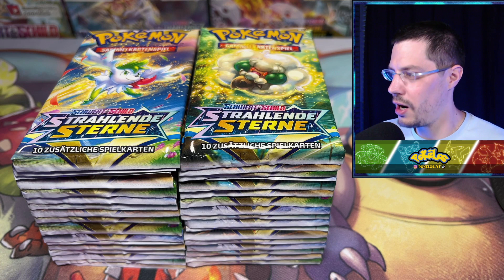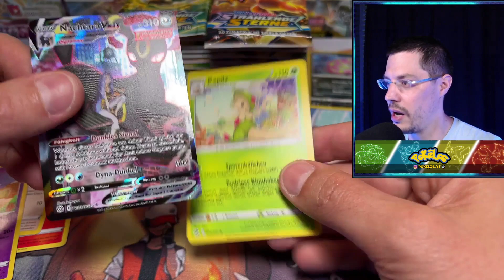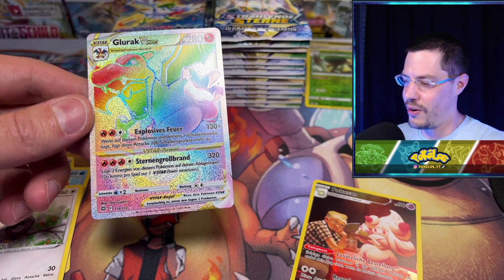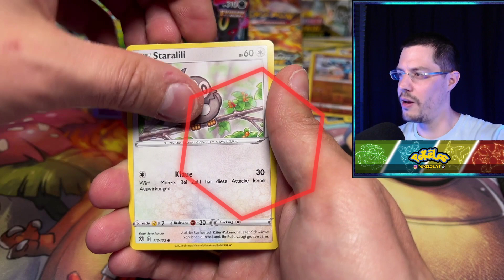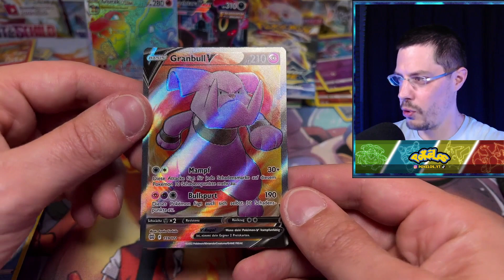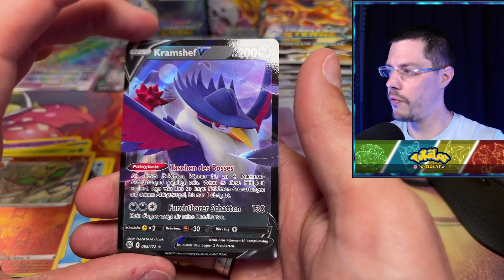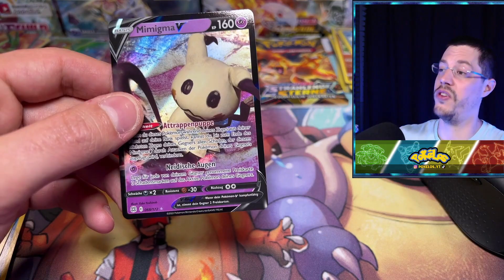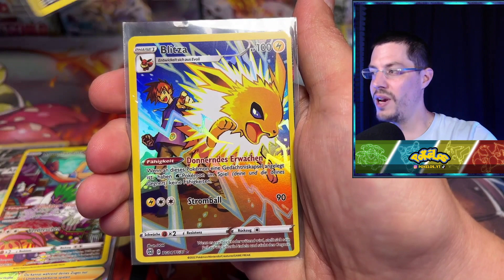DIESES ANDERE DISPLAY... | *STRAHLENDE STERNE* DISPLAY GÖNNT HEFTIG [Giveaway!]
SHOP-PARTNER:
Heute gehe ich nochmal in das Strahlende Sterne Set rein und es hat mal richtig geknallt!!!